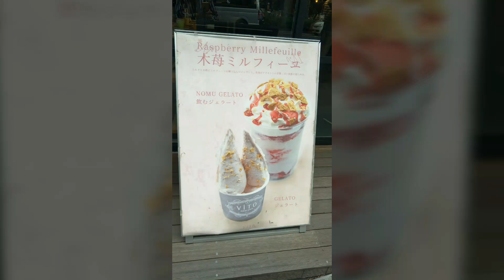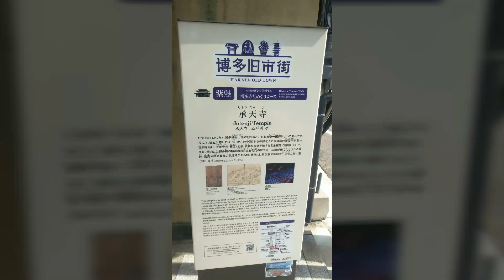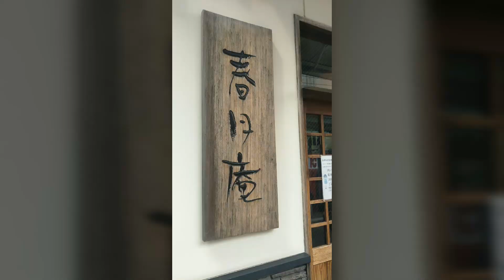午餐後，逛超市，坐地鐵市區景點相片，釆風集&20190405&中午